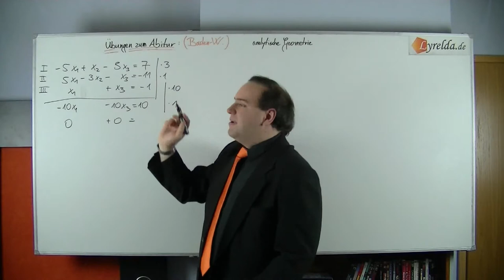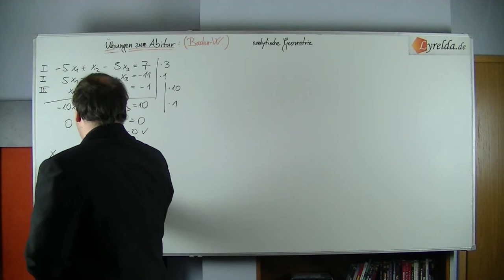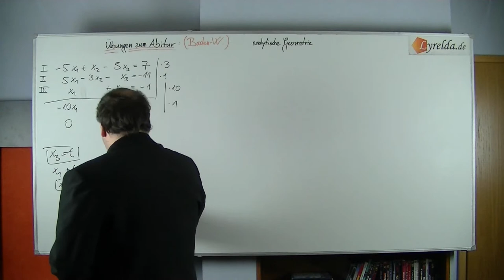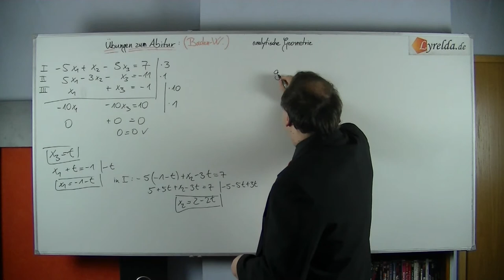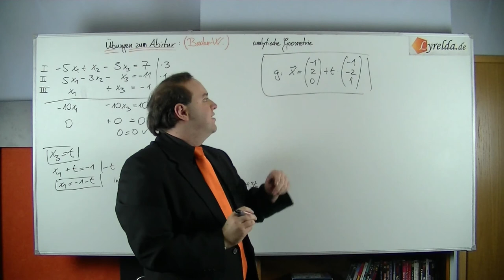Vektoren-15 - Lyrelda.de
LyreldaHD